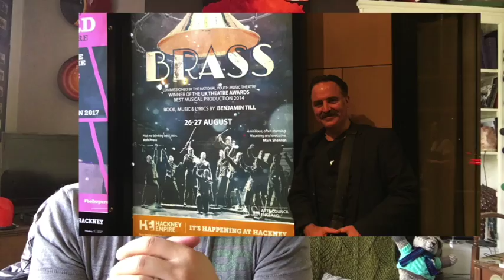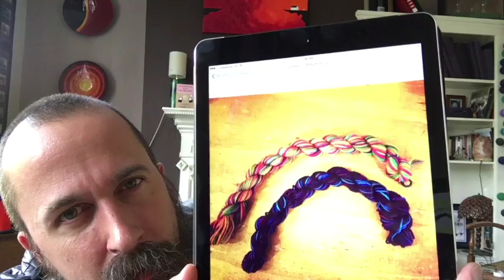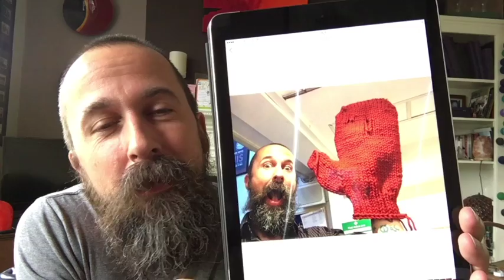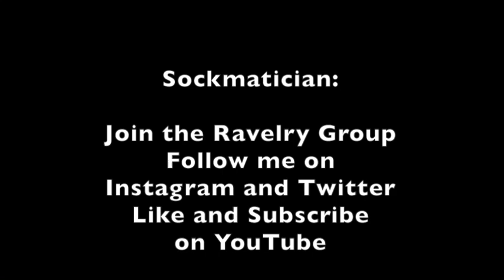Episode 029: Post Brass - A Sockmatician Podcast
Dealing with the post-Brass blues, and joping you will all buy a copy of Ben's latest CD: The Pepys Motet, - you won't regret it, it's a fabulous choral work, celebrating 350 years since Samuel Pepys wrote about the Great Fire of London.